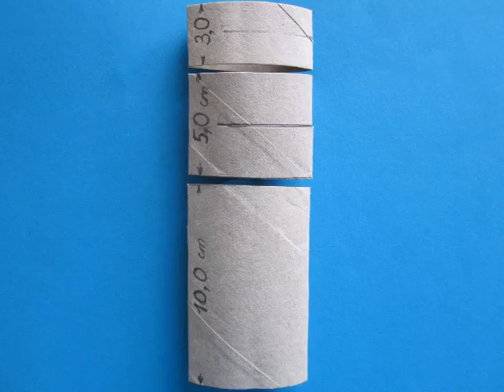DIY: Wollvogel/Raumdekor Idee/DIY: Wool bird / room decor idea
*DIY: Raumdekor Idee/ Wollvogel Handwerk.

Materialien:
Wolle (Farbe auf Wunsch), Schere, Heißkleber, Küchenrolle, Bleistift, Lineal, Kamm, Holzspieße, Stift (braun), Draht, Kordel.

*DIY: Wool bird craft/Wool bird craft

Materials:
Wool (color on request), scissors, hot glue, kitchen roll, pencil, ruler, comb, wooden skewers, pen (brown), wire, cord.

*Сделай сам: идея декора комнаты / шерстяная птичка.

материал:
шерсть (цвет по желанию), ножницы, горячий клей, кухонный рулoн, карандаш, линейка, расческа, деревянные шампуры, ручка (коричневая), проволока, шнур.